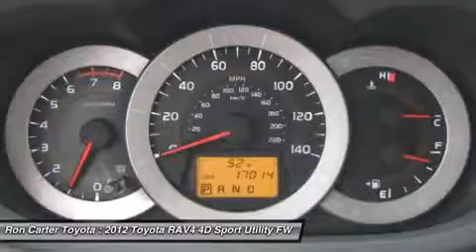2012 TOYOTA RAV4 Alvin, TX CW109260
2012 TOYOTA RAV4 Alvin, TX
Stock# CW109260

Ron Carter Toyota (RonCarterToyota)
3507 Fm 528

All the right ingredients! Come to the experts! If you want an amazing deal on an amazing SUV that will not break your pocket book, then take a look at this fuel-efficient 2012 Toyota RAV4. It is nicely equipped. The previous owner must have insisted that it be kept in the garage. It's super clean inside and out. Located at the intersection of FM 528 and SH-35 in Alvin, TX, Ron Carter Toyota is a premier Houston, TX area new Toyota and Scion dealer, as well as used car, truck, and SUV dealer.